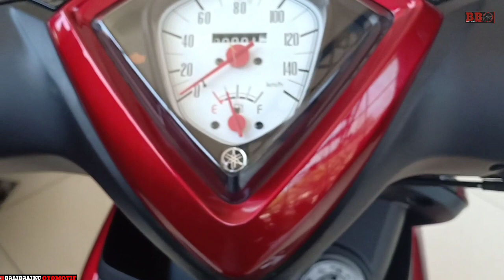New Yamaha Mio S - Super mio hadir biar jaya kembali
Yamaha Mio pernah berjaya dan tak ada lawan. Dan kini hadir yamaha mio s yang menggunakan mesin sohc 1 silinder 125cc,memiliki tenaga 7kw serta torsi 9,6nm. Mio s yang dijual mulai 16 jutaan ini memiliki fitur mumpuni seperti forged piston dan diasil silinder (dibuat dengan sistem tempa hingga lebih awet),teknology bluecore,led light,ban tubeles,answer back system,hazard,serta eco indicator.